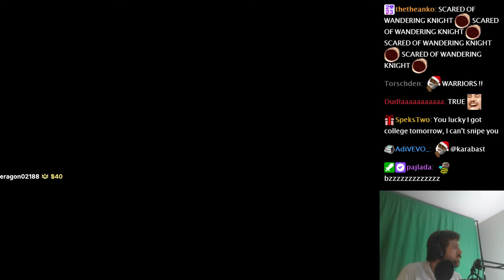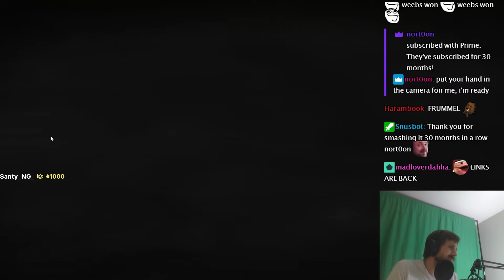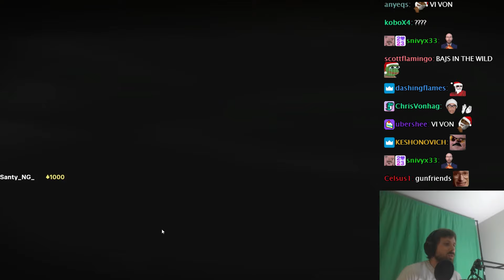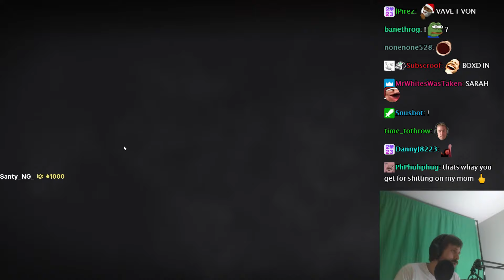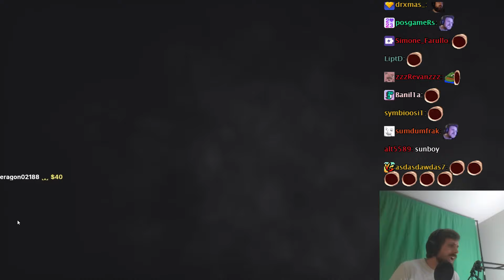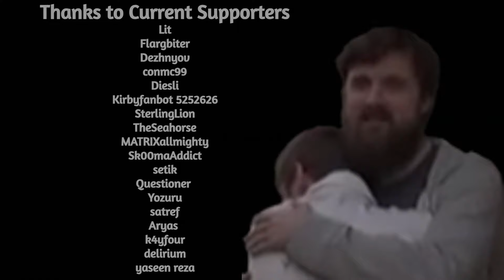Forsen Plays PUBG versus Streamsnipers - Part 14